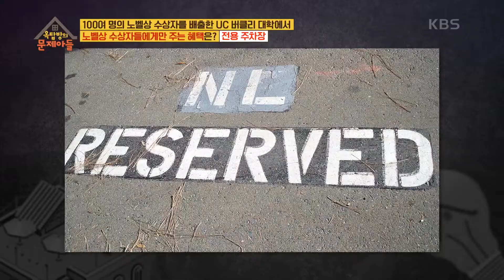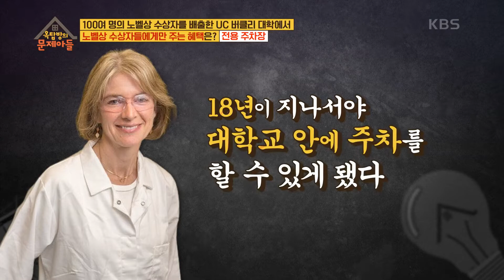버클리 대학에서는 노벨상 수상자들에게만 주는 전용 주차장 혜택이 있다. [옥탑방의 문제아들/Problem Child in House] | KBS 201124 방송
버클리 대학에서는 노벨상 수상자들에게만 주는 전용 주차장 혜택이 있다.